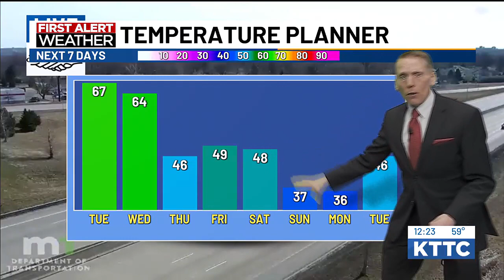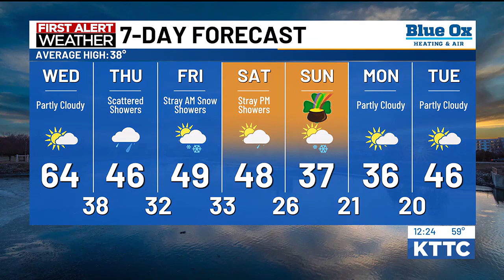Ted's Tuesday Noon Weather - 3/12/24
Ted's Tuesday Noon Weather